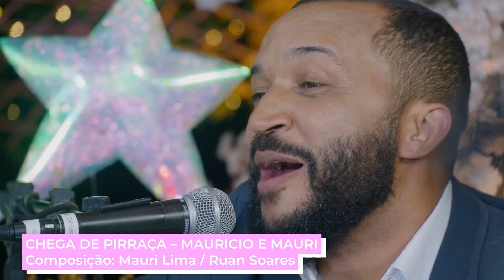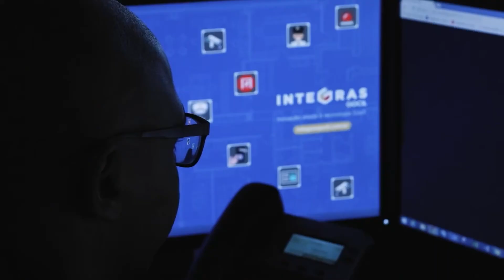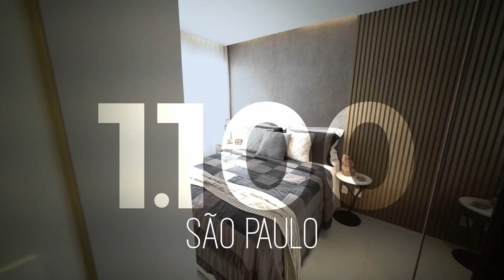PROGRAMA TO EM CASA COM ANDRÉA FABYANNA - RUAN SOARES #8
Ficha técnica:
Apresentação: Andrea Fabyanna
Direção Geral: Claudia Moura
Direção Técnica: Felype Sotonyi
Produtora de vídeo: YAD Filmes